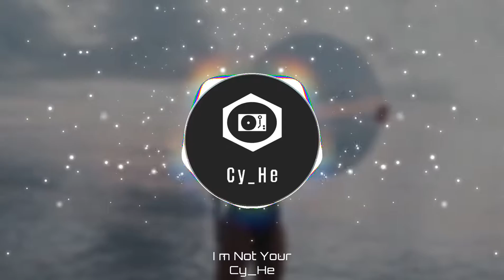Cy_He - I´m Not Your [Official Visualizer]